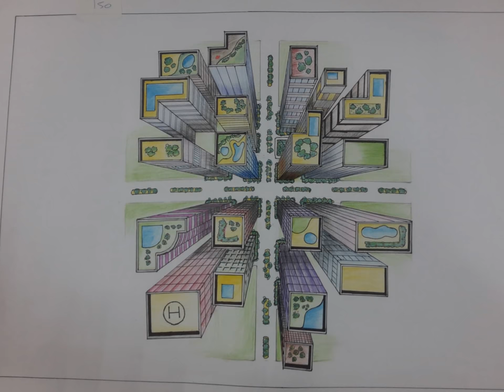Art Exibition | Paintings | ADCET ashta First year engineering | Lakshya 2K17